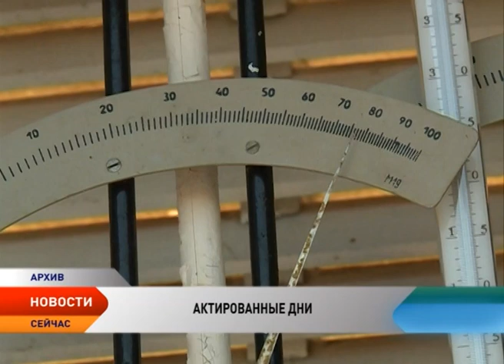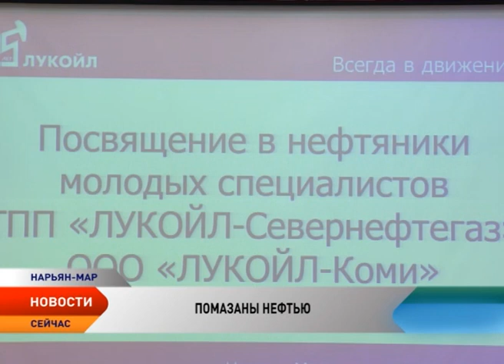Новости Ненецкого округа от 12.12.2016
Новости Ненецкого округа:

Сегодня отмечается День Конституции России.

Актуальные поправки в законодательство. Ассоциация коренных малочисленных народов Севера, Сибири и Дальнего Востока проводит семинар в Нарьян-Маре.

Погода вносит коррективы. Крепкий мороз освободил от занятий нарьянмарских школьников.

Дом Нового года снова принимал гостей. Жители НАО расписывали рождественские козули, мастерили украшения и окунулись в праздничную атмосферу.